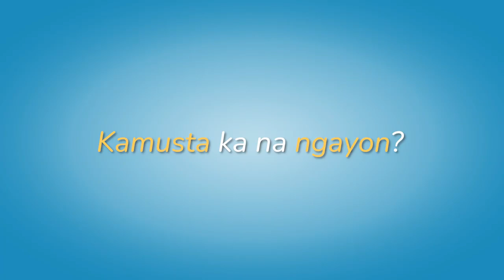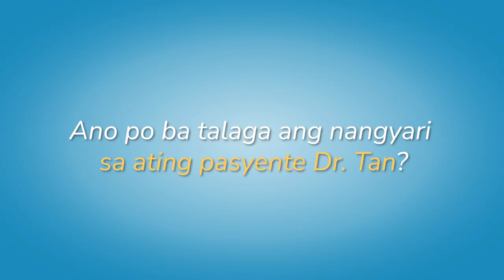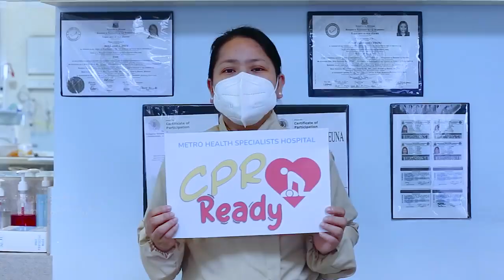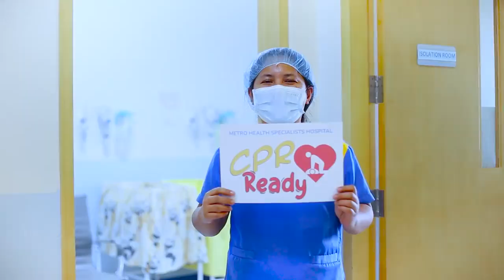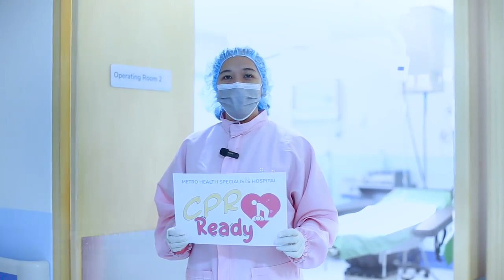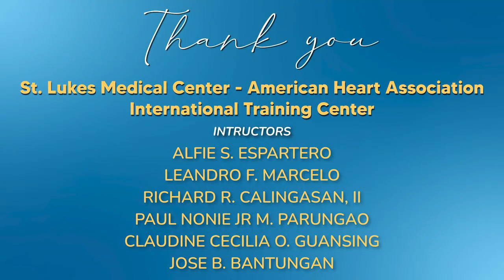Medikal Serye: Ikalawang Yugto - Episode 2: CPR READY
Metro Health Specialists Hospital presents

Medikal Serye: Ikalawang Yugto

Episode 2: CPR READY

Host:
Dr. Powell Hilotin

Guest:
Ms. Rica

Attending Physician:
Dr. Edwin Tan